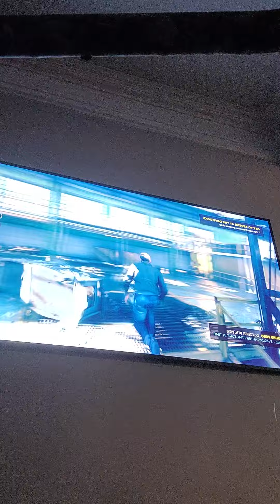quantum break act 2 part 3 mission with dad